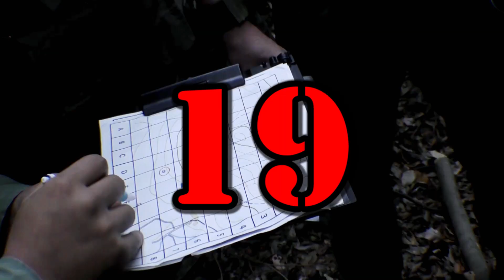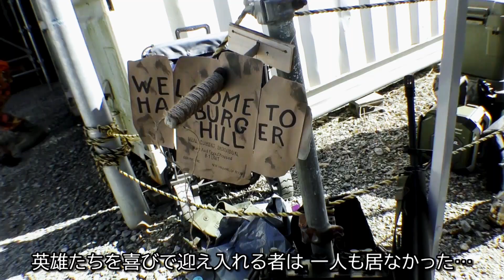【ベトナム戦争サバゲ】青空ハッスルEフィールド【ハンバーガーハッスル２】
東海ナムサバの人たち…南北ベテランから初心者まで気合入ってて非常に雰囲気も良く将来有望だと思いました。しかし分隊戦を押しでやるならもっと優秀な司令部のブレーンとベテラン指揮官を育て上げて東海スタイルのナム戦イベント育てていってほしいですね。イベントは数年でならず。
つか本当の「お手伝い」って雑用係や小間使いじゃない。君しかできない事だから「手伝って」もらうんだよ！そこがみんなわかればもっと良くなると思うね～
主催者お疲れ様です。私は今回でとても気に入りました。なので愚見申し上げますが、次回に向けて楽しかったねわははおほほだけじゃなくさらなるブラッシュアップと改善意見のくみ上げ頼みますよ。

ベトナム戦争サバゲ ★HAMBURGER HUSTLEⅡ★
2023/11/26　愛知県青空ハッスル/Eフィールド